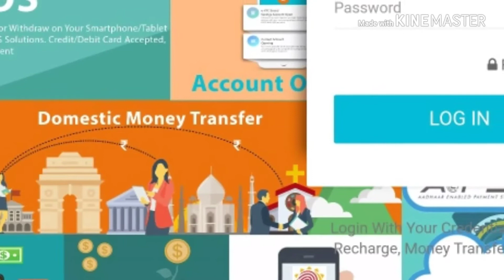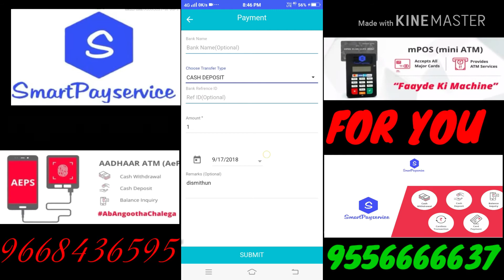Smart pay service Distributor apne retailer ko mobile se kaise topup karein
Mithun Sunani